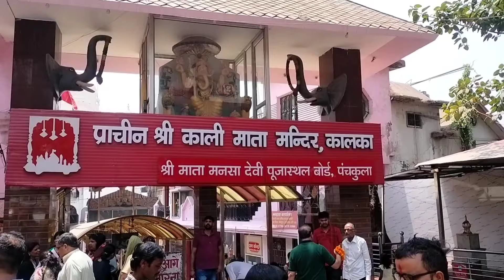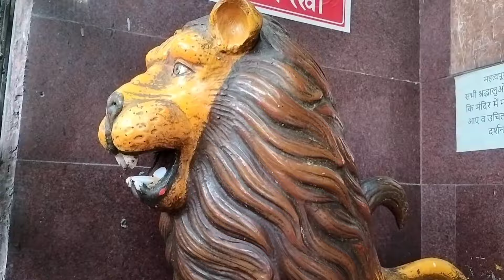मां और मेरी तैयारी भी हो गई है उत्तराखंड जाने की । pahadi lifestyle vlog l bahuguna vlogs ♥️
मां और मेरी तैयारी भी हो गई है उत्तराखंड जाने की । pahadi lifestyle vlog l

वीडियो देखने के लिए आप सभी का दिल से धन्यवाद 🙏। अगर आपको वीडियो पसंद आ रही है तो वीडियो को लाइक कीजिए अपने दोस्तो को शेयर  कीजिए ।

YouTube search 👇
bahuguna vlogs
Lalita bahuguna vlog
pahadi lifestyle vlog
pahadi vlog
pahadi biker
uttarkashi vlog
pahadi vlogger
pahadi chai
cool pahadi vlog
bahuguna vlogs♥️